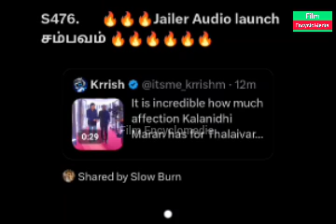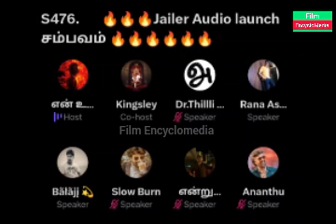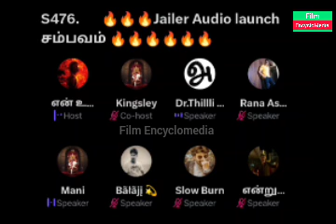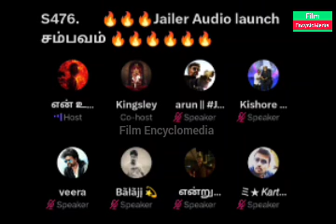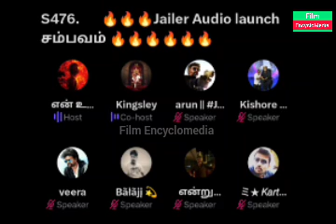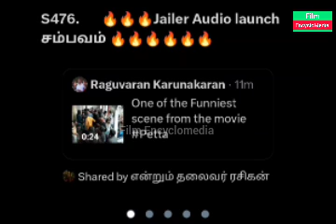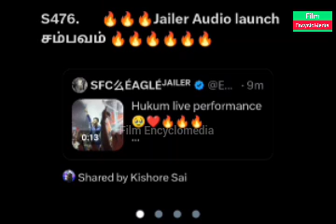Jailer Audio Launch Twitter Space | Superstar Rajinikanth | Anirudh | Nelson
Karthik Ravivarma Twitter Timepass Space
Jailer
Super Star Rajinikanth
Rajini
Thalapathy Vijay
Thala Ajith
Nelson
Jailer
Fans Fight
Vijay Vs Rajini
Thala